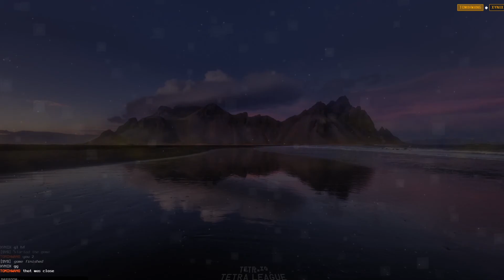[Tetr.io] The Best A Rank I've Ever Played! (VS XYNIX)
This is a free to play tetris game for PC.  It's really well made for vs.

I'm on the left :)